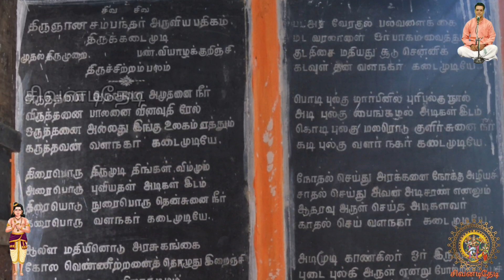தேவாரப் பாடல் பெற்ற ஸ்தலங்கள் 18. திருக்கடைமுடி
நன்றி: சிவத்திரு மயிலை சற்குருநாதன் அவர்கள்